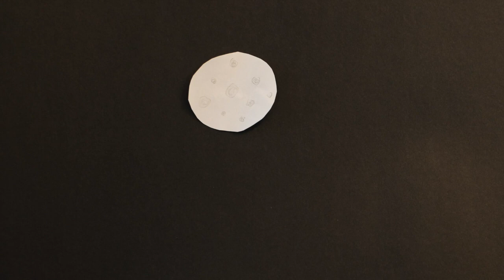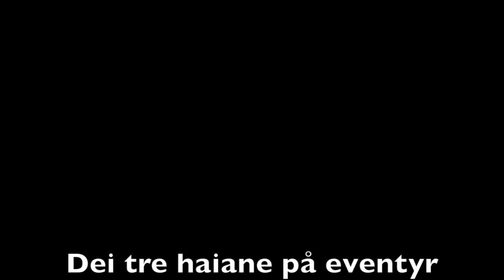Dei tre haiane på eventyr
Dei tre haiane på eventyr - fritt diktet og formet av barn i Korsvolltoppen barnehage